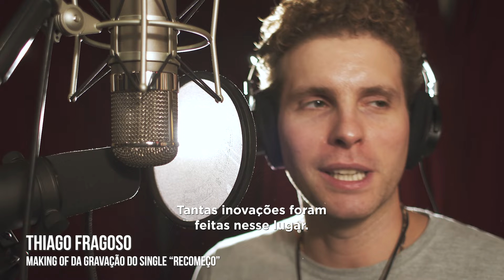Henrique Rodrigues - Demo Reel 2023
Demo reel de edição de vídeo com alguns dos meus principais trabalhos até o começo de 2023. Decidi tentar contar uma história com essa versão.